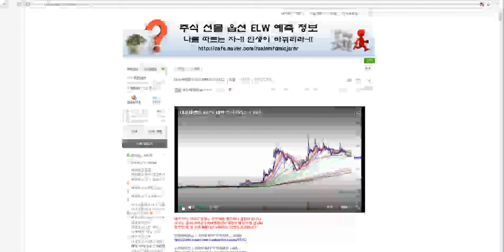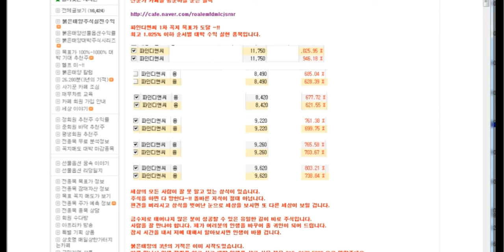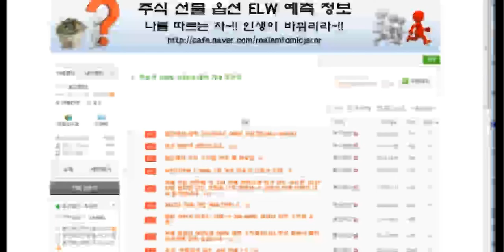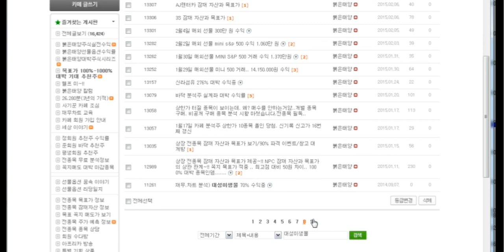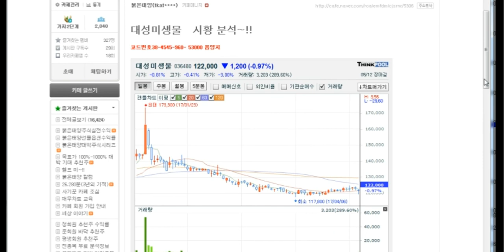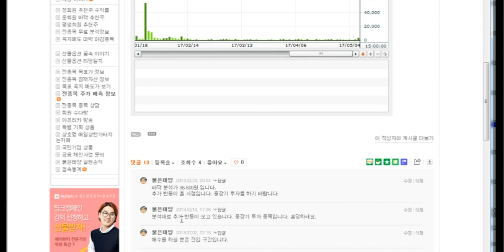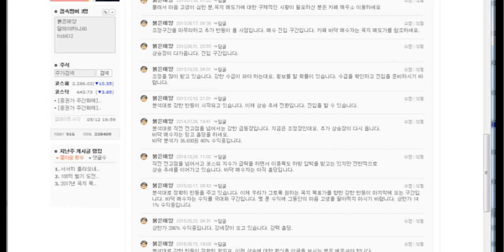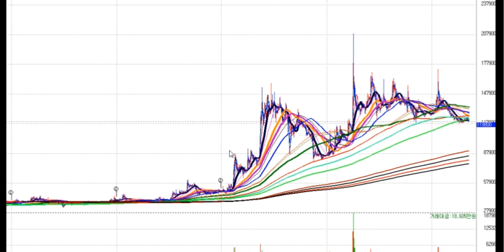대성미생물 487% 대박 주식시리즈 176탄